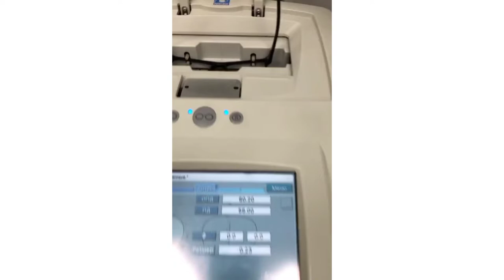Изготовление очков за одну минуту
🤓 А вы носите очки? Сколько диоптрий?

Наши специалисты подберут для вас идеальную коррекцию в виде очков или линз быстро и профессионально!
💙 А если контактные линзы хочется оставить в прошлом - запишитесь на лазерную коррекцию зрения